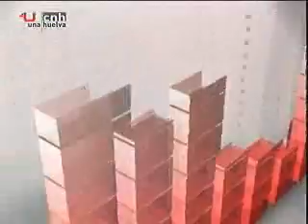Presentan libro "Patrimonio Mineralógico de la Universidad de Huelva"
El libro "Patrimonio Mineralógico de la Universidad de Huelva", de Juan Carlos Fernández Caliani, ha sido editado por el Servicio de Publicaciones de la Universidad de Huelva con el patrocinio de la Fundación Atlantic Copper. Vídeo emitido por CNH el 28-06-12.